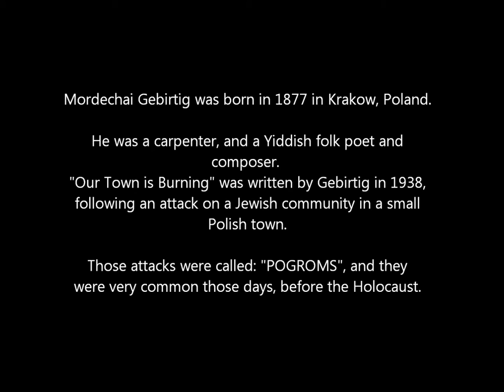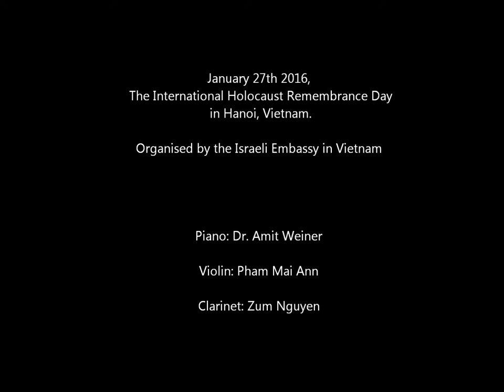Music in Times of Tragedy - Our Town is Burning- Mordechai Gebirtig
Music in Times of Tragedy
Music from the Holocaust
Presented and performed by Dr. Amit Weiner

About the project:
“Music in Times of Tragedy” is a project commemorating the music of Jewish composers who were murdered in the Holocaust. It is a concert and a presentation, with music written and performed during the Holocaust, and the story of their unimaginable struggle to compose music inside the Jewish Ghettos and the Nazi concentration camps.
“Music in Times of Tragedy” was created by Dr. Amit Weiner in 2012, in a collaboration between Yad Vashem Holocaust Museum, and the Jerusalem Academy of music and Dance.
Since 2012 the project became international and was presented all across Asia, in collaborations with Israeli Embassies in Asia:

Previous concerts:
Concerts of this music were held commemorating the International Holocaust Remembrance Day in the following countries:
January 2015 – Kathmandu, Nepal.
January 2016 – Hanoi, Vietnam.
January 2016 - Yangon, Myanmar & Bangkok, Thailand.
March 2017 – Beijing, China.
January 2019 – Singapore & Manila, The Philippines.
February 2019 – Chengdu and Chongqing, China.

This concert took place in Hanoi, Vietnam, at January 27th 2016, commemorating the International Holocaust Remembrance Day.
This is a part of the project:

Organised by the Israeli Embassy in Vietnam.

Piano, arrangement and musical producer: Dr. Amit Weiner
Violin: Pham Mai Ann
Clarinet: Zum Nguyen